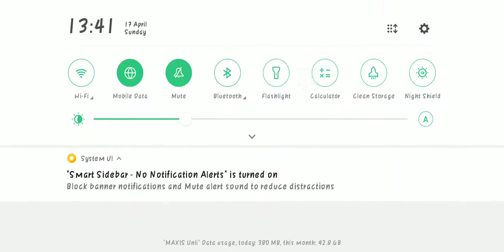Fantasy Team - Review Airspeed Awe Bundle & An Artist's Escape Surfboard | Garena Free Fire Malaysia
〘Review〙 / 〘Gameplay〙

Event : MCP Majors S3 Fantasy Team

Item : Airspeed Awe Bundle & An Artist's Escape Surfboard

Mode : Lone Wolf & BR Bermuda

Server : Singapore